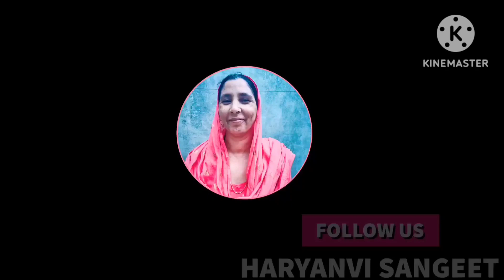शिव शंकर भोलेनाथ मन ब्याह करवाना तेरे तैं भजन पर बहुत अच्छा डांस बहन का 🌹Haryanvi sangeet 🌹